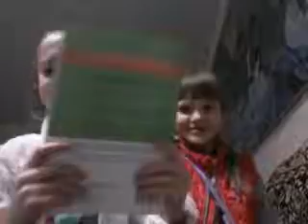4 день| у меня новая подруга |залипашка